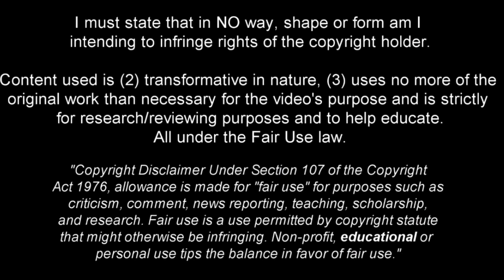Noah Okafor - Full Season Show - 2023ᴴᴰ